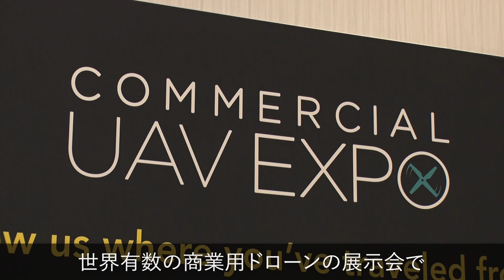2022年9月6~8日 ラスベガスで開催の「COMMERCIAL UAV EXPO」に 日本発の産業用ドローンを出展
2022年9月6日~9月8日にラスベガスで開催された「COMMERCIAL UAV EXPO」に出展しました。小型空撮ドローンSOTEN（蒼天）や閉鎖環境点検ドローンFi4の展示や、CTOクリスのインタビューの様子を動画で公開します。